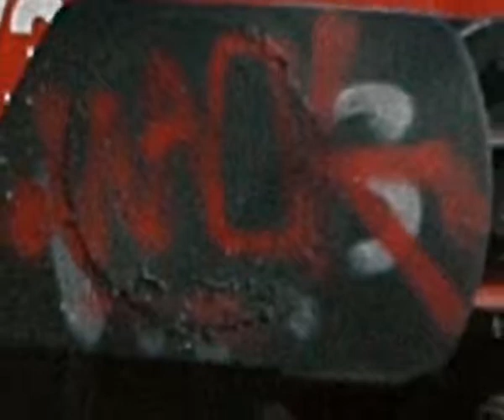Skolutflykt (2009)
Less-than-a-minute satire by Anders N

Just a small comment in a recent debate about culture and art in Sweden...If you're a swede you will know...